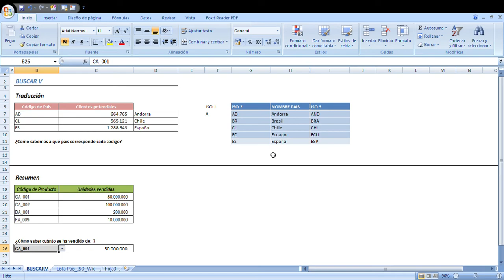EXCEL: Qué es BUSCAR V (V LOOK UP) y para qué sirve - RÁPIDO y FÁCIL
Hoy os enseño rápidamente los 2 usos más frecuentes que le darías a la fórmula BUSCARV.
Para reporting y crear cuadros de mando. De esta sencilla manera entenderás cómo se usa la fórmula y aplicarla a tablas muy complejas.

No te cueta nada, y a los CREADORES DE CONTENIDO nos ayuda MUCHÍSIMO! :D
SI tienes alguna duda, deja tu comentario y trataré de responderte lo antes posible.